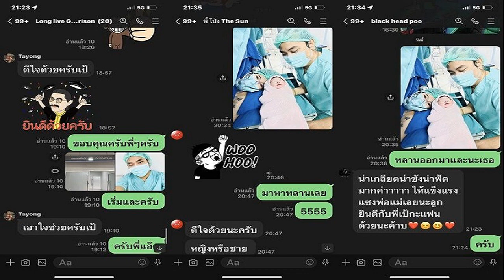แม่น้องดอมทำใจ รอรับอัฐิลูกจากอังกฤษ หลังค่าใช้จ่ายนำร่างกลับสูงถึงครึ่งล้าน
แม่น้องดอมทำใจ รอรับอัฐิลูกจากอังกฤษ หลังค่าใช้จ่ายนำร่างกลับสูงถึงครึ่งล้าน ครอบครัวทำใจรับไว้แล้ว ปรึกษากับพระครูถึงการเตรียงงาน
จากเหตุการณ์สุดสะเทือนใจ เมื่อน้องดอม หรือนายดวงเพชร พรหมเทพ อดีต 1 ใน 13 หมูป่าแห่งถ้ำหลวง อ.แม่สาย จ.เชียงราย เสียชีวิตขณะไปเรียนฝึกทักษะด้านฟุตบอล ที่ประเทศอังกฤษ ท่ามกลางความเสียใจของครอบครัว

ล่าสุดวันที่ 21 ก.พ.66 นางธนพร พรหมเทพ แม่น้องดอม เดินทางไปที่วัดพระธาตุดอยเวา เพื่อปรึกษากับพระครูประยุตเจติยานุการ เจ้าอาวาส ถึงการเตรียมประกอบพิธีบำเพ็ญกุศลศพน้องดอม

นางธนพร เผยว่า สำหรับการประกอบพิธีทางศาสนาให้กับน้องดอม จะเป็นกระดูกมาก็ได้ ที่บ้านทำใจรับไว้แล้ว โดยปรึกษากับพระครูถึงการเตรียงงาน
ด้านพระครูประยุตเจติยานุการ เผยว่า ตอนนี้รอร่างหรืออัฐิน้องดอม เพื่อบำเพ็ญกุศล เบื้องต้นวางแผนประกอบพิธี 3 วัน จากนั้นจะนำกระดูกไปลอยอังคารแม่น้ำโขงที่อ.เชียงแสน
ผู้สื่อข่าวรายงานว่า สำหรับการนำศพน้องดอมกลับไทย คาดต้องมีค่าใช้จ่ายอย่างต่ำ 6 แสนบาท จึงมีความเป็นไปได้ที่จะนำอัฐิน้องดอมกลับมา